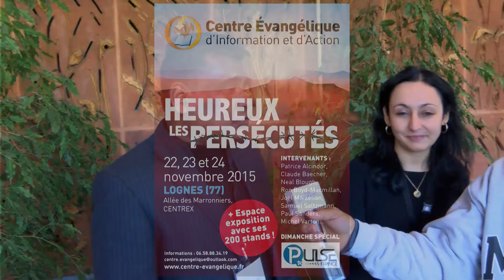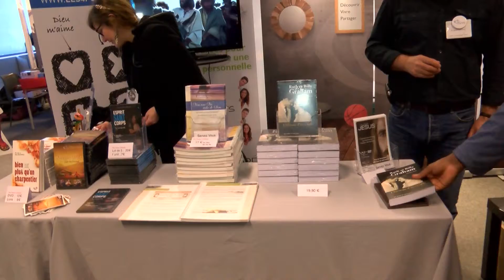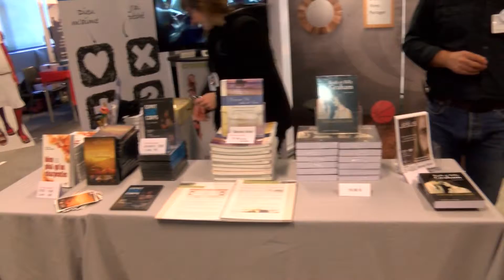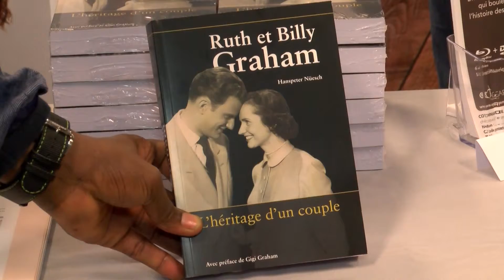Info CEIA 2015 - Introduction - GRAPHE TV